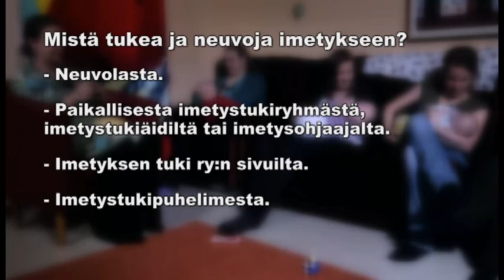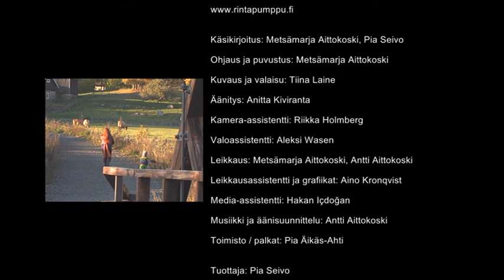10. Mistä tukea imetykseen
10. Mistä tukea imetykseen

Imetyksen aika -videoiden tavoitteena on auttaa äitejä imettämään lastaan.
Nämä videot vastaavat perheiden yleisimpiin kysymyksiin imetykseen liittyen.
Imetyksen onnistumisen kannalta merkittävää on myös läheisen, kuten isän rooli imetyksen tukijana.

Imetyksen aika -videoiden toteutuksessa on ollut mukana yhteistyössä:

Espoon kaupunki, Medi10 Oy, Orion Pharma, Vantaan kaupunki, Bebelane, Laurea ammattikorkeakoulu Hyvinkää, Imetyksen tuki ry ja HYKS synnytyssairaalat.